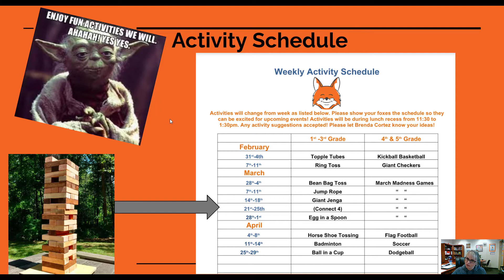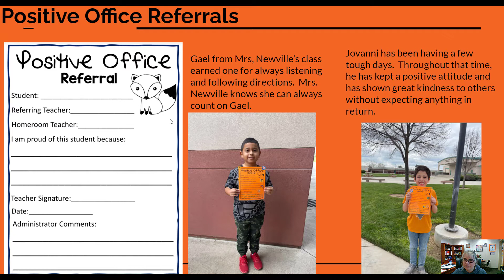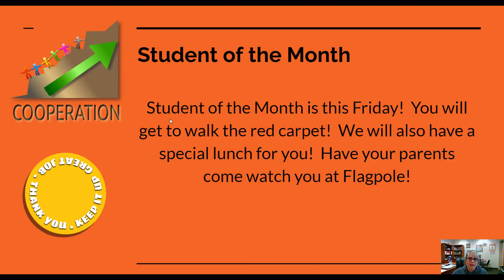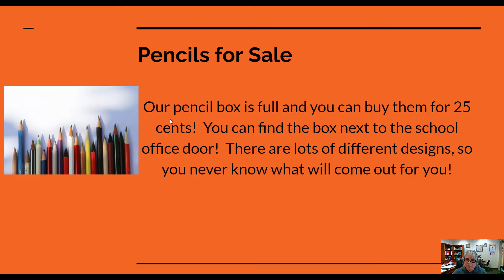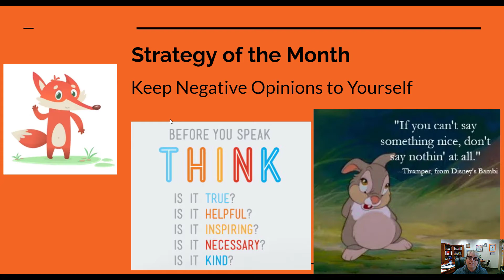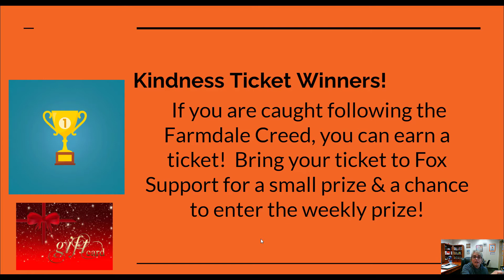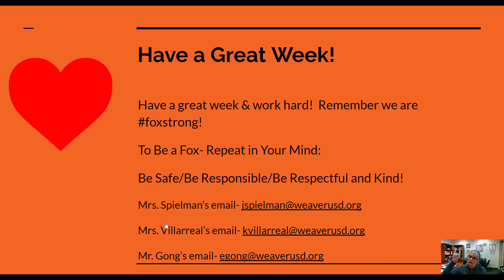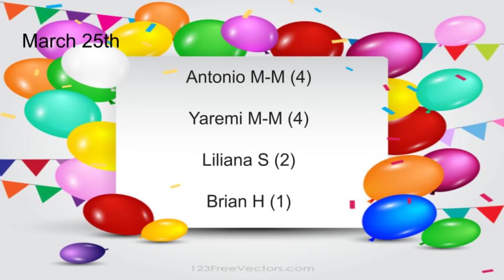March 21, 2022 Weekly Announcements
Hi Foxes!!

We have lots going on this week!  March Madness is in full swing and Student of the Month is Friday!